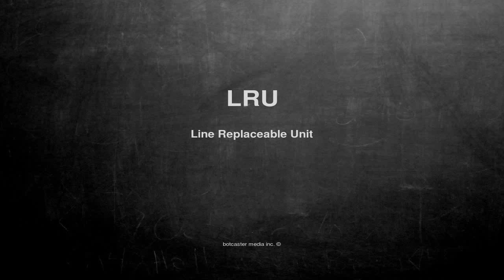What does LRU mean